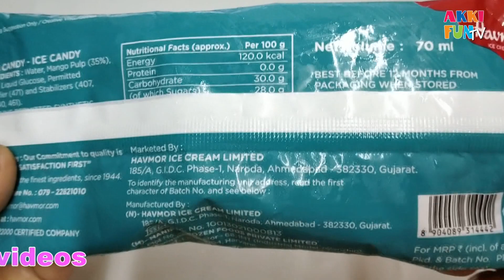havmor ice cream aam candy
Havmor aam candy ice cream

AKKI FUN TV